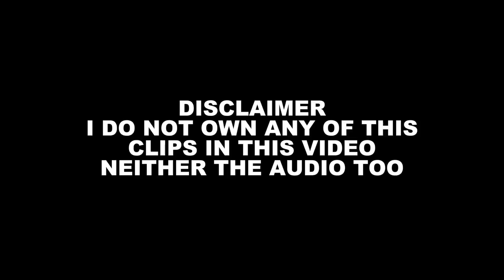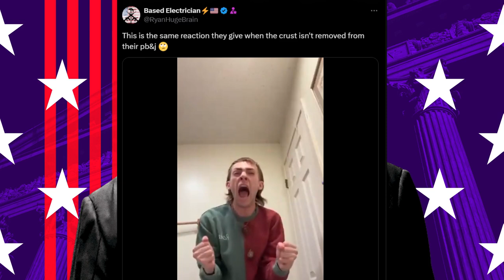DEMOCRATS REALIZE - LocalBateman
Thanks 4 Coming

- Timestamps -
0:00 Disclaimer
0:05 - 9:05 Clip
(9:06) Outro

Credit To: Your Typical Local Man
The Source:
Credit To: therightcornerig
The Source: